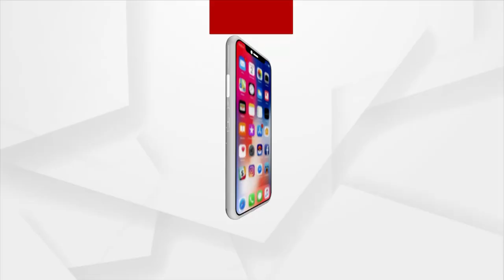ବରଗଡ ଏସପି ରାହୁଲ ଜେନଙ୍କ ନାମରେ ସାଙ୍ଘାତିକ ଅଭିଯୋଗ ଆଣିଲେ ରୁବି କୁମ୍ଭାର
ବରଗଡ ଏସପି ରାହୁଲ ଜେନଙ୍କ ନାମରେ ସାଙ୍ଘାତିକ ଅଭିଯୋଗ ଆଣିଲେ ରୁବି କୁମ୍ଭାର I କହିଲେ ଏସପି ରାହୁଲ ଜେନ ମୋତେ ଟଙ୍କା ଦେଇ କେସ ଚାପି ଦେବାକୁ କହୁଥିଲେ : ଶୁଣନ୍ତୁ ରୁବି କୁମ୍ଭାର ମୁହଁରୁ